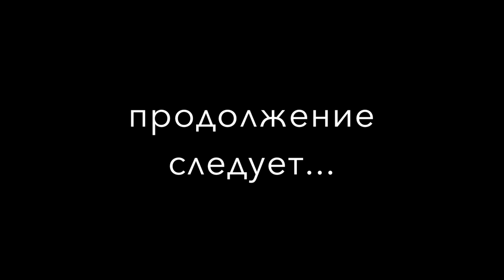Лилия Киракосова и Евгения Лисёнкова • Принца хочу (первый концерт в Москве)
первый концерт Лилии Киракосовой и Евгении Лисёнковой :)
успешно состоялся в Москве в пространстве Soulful Loft 16 ноября 2019.